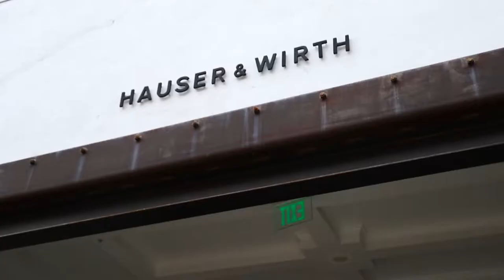The Black Pussy… and the Pagan Idol Workshop (2005)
One of six installations by Jason Rhoades which was displayed at Hauser & Wirth. It is a two part installation with one part showing different words in bright neon lights translating to vagina as Rhoades amassed over 7,000 terms on his search for the ultimate word of female genitalia. The other part consists of items, rugs, paraphernalia, hookah hoses, and other commodities of trade to depict a place of commerce and religion, specifically from the time of pre-Kabba.